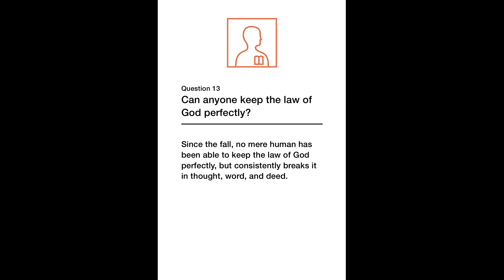Wed Night Bible Study...Can Anyone Keep The Law Of God Perfectly?...09/21/22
Wed Night Bible Study